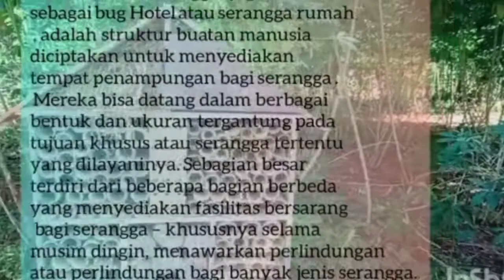Hotel serangga Oleh kelompok 4 Agroteknologi B